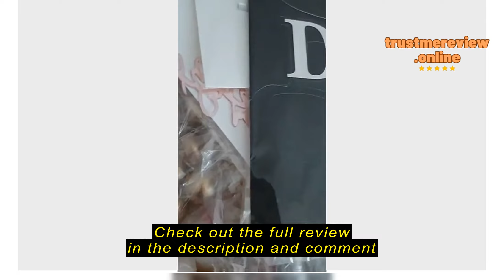Review beauty_girl.sg 20psc Gold /Sliver Ball Cake Topper Imitation Metal Sphere Baked Dessert Cake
beauty_girl.sg

beauty_girl.sg 20psc Gold /Sliver Ball Cake Topper Imitation Metal Sphere Baked Dessert Cake Toppers Tools Birthday Party Wedding Decoration Ornament INS Luxury